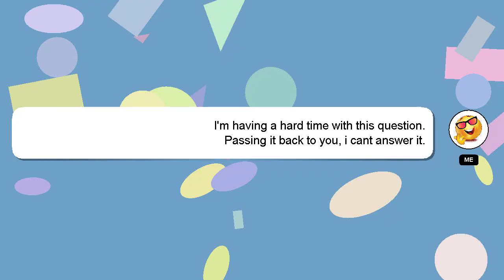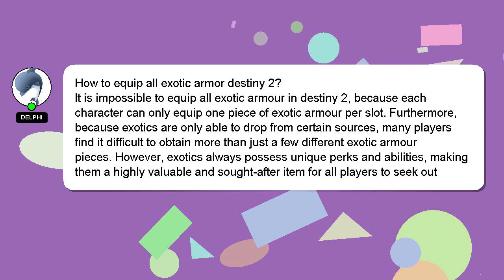How to equip all exotic armor destiny 2?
Here's a brief description of who I am, Hello, I am Delphi. I help you answer your questions. - How to equip all exotic armor destiny 2?

Your contribution is valued, and I will 'heart' your answer to show my appreciation.

*2 What we are experimenting :*